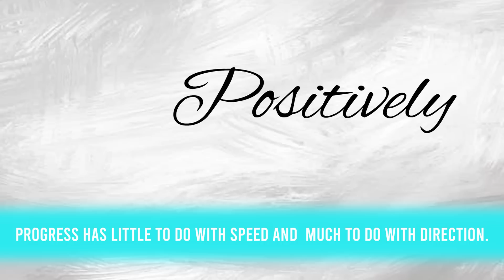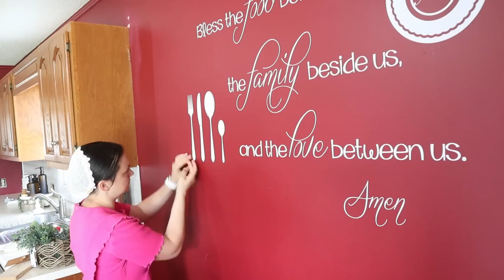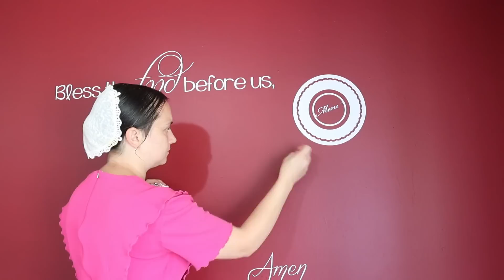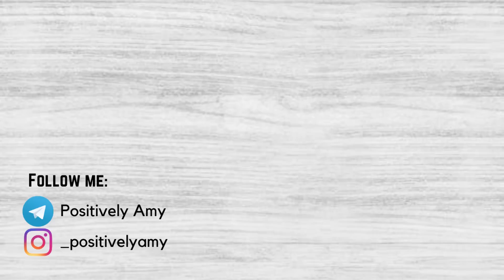Transform Your Kitchen on a Budget, Affordable Kitchen Makeover Part One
Join me on Part 1 of our kitchen makeover on a budget. It needs a face lift and I can't wait to show you what all we did to it without having to paint the cabinets!
You may have to download the Telegram app before you can join.

My ETSY SHOP

KITCHEN-
Touchless Trash Can
Instant Pot
Ninja Coffee Bar
My Favorite Dish Cloth
CLEANING-
O Cedar Spray Mop
Shark Cordless Vacuum
Clorox Toilet Wand